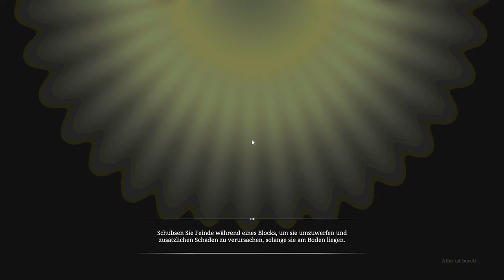Nightingale #13🎩Die laaange Suche nach dem Herzen🎩 Co Op Survival Crafting Deutsch Adventure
Wir schauen uns in einem kleinen "Angezockt" mal mit Euch zusammen Nightingale an. Charaktererstellung und Tutorial haben wir wie immer hier weggelassen.

Wir freuen uns auf die nächsten Folgen - gemeinsam mit Euch!

Schaut gerne auf unserem Discord vorbei für gemütliches Chatten, Infos oder Gelaber wer mag :)

Begib dich auf eine Reise ums Überleben und voller Abenteuer, in den geheimnisvollen und gefährlichen Fae-Welten! Wage dich als unerschrockener Realmwalker allein oder mit Freund*innen hinaus – erforsche, crafte, baue und kämpfe in einer visuell beeindruckenden viktorianischen Fantasy-Welt.